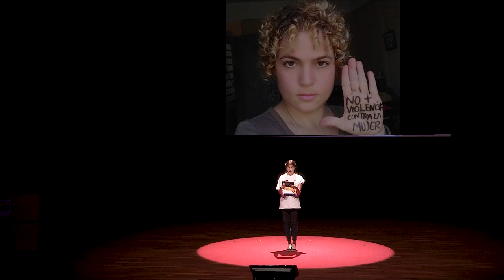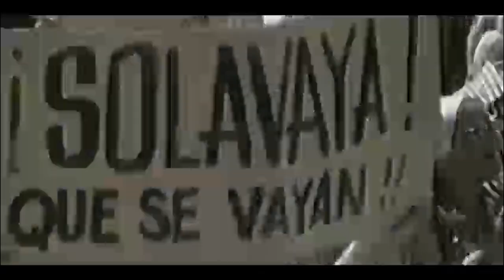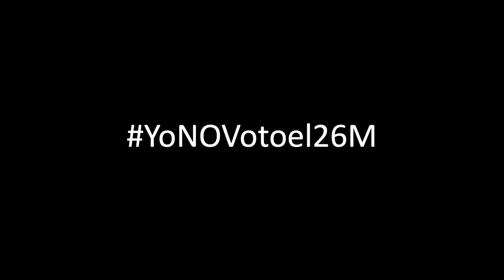Seguridad y libertad de las madres cubanas | Carolina Barrero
El College Freedom Forum 2023 de la Universidad Francisco Marroquín, contó con la participación de Carolina Barrero y su discurso "Seguridad y libertad de las madres cubanas",   en el que expone las crudas realidades que enfrentan las mujeres y madres cubanas bajo el régimen castrista. A través de una carta escrita con sangre por diez presas políticas en la prisión de mujeres de Occidente, se describe el sufrimiento de cientos de mujeres encarceladas, perseguidas y acosadas desde el levantamiento del 11 de julio de 2021; Estas mujeres han sido condenadas por ejercer su derecho a protestar pacíficamente y exigir libertad, en un país donde la disidencia es castigada de forma implacable.

"Esta es una carta firmada con sangre, diez presas políticas,  la escribieron desde el Wao como se conoce a la prisión de mujeres de occidente en Cuba" . — Carolina Barrero

Barrero destaca el impacto que esta represión tiene en las familias, especialmente en los hijos que esperan a sus madres en casa.  Comparte el caso de Lisandra Góngora,condenada a 14 años de prisión por manifestarse contra el régimen, madre de cinco niños, quienes ahora crecen sin ella. A pesar de esto señala, que el mensaje de Lisandra es, "No es no" y sigue resonando como un símbolo de resistencia frente a la opresión. La dictadura, temerosa de las mujeres que alzan su voz, responde con una crueldad desmedida, buscando silenciar cualquier demanda de justicia o libertad.

"A pocas cosas teme la dictadura como a las mujeres, y de ello da buena cuenta su ensañamiento" .  — Carolina Barrero

La conferencista dio lectura al testimonio de otras mujeres encarceladas, como el de María Cristina Garrido, poeta y activista, quien ilustra la constante vigilancia y castigo al que son sometidas dentro de las prisiones. Resalta que a Garrido  se le prohíbe escribir, y cada intento de expresión es severamente castigado por las autoridades. Sin embargo, sus palabras logran salir en cartas clandestinas, donde expresa que a pesar del sufrimiento sigue luchando por la libertad. Su poesía escrita en medio de la opresión refleja la fuerza interior que la mantiene viva en un sistema que busca destruir cualquier atisbo de rebeldía.

"Nadie debería ir preso por sus ideas, pero mentiría si no dijera que nunca he sentido tanta paz como tras las rejas de la dictadura" .  — Carolina Barrero

Barrero cierra su  discurso con un llamado a la acción y enfatiza que la única opción pacífica que les queda a los ciudadanos cubanos para expresar su rechazo al régimen, es no participar en las elecciones controladas por el gobierno.

Te invitamos a ver las conferencias y entrevistas del College Freedom Forum 2020.

Organizado por la Universidad Francisco Marroquín y Human Rights Foundation